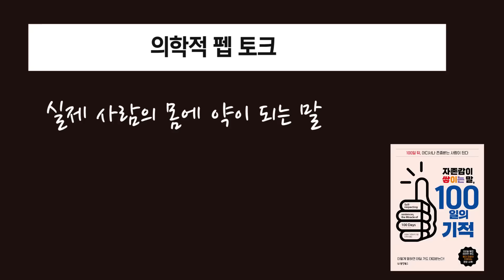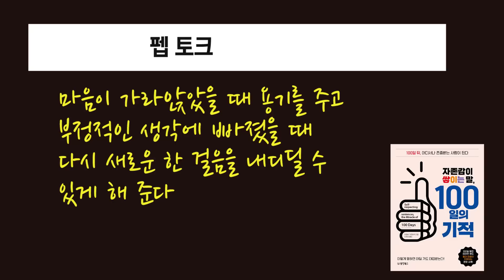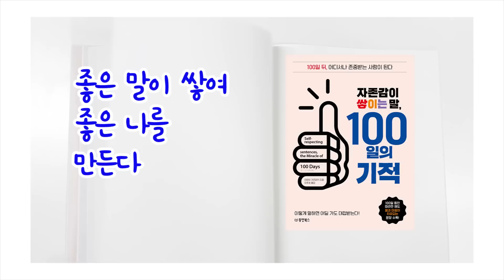하루 한 문장 100일 동안 따라만 해도 몸과 마음이 치유된다 / 자존감이 쌓이는 말 100일의 기적 / 책데이트 행운책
- 이렇게 말하면 어딜 가도 대접받고 존중받는다.

『자존감이 쌓이는 말 100일의 기적』
이마이 가즈아키 지음
이주희 옮김
동양북스